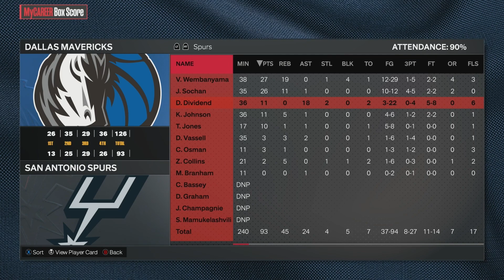The [Anticlimactic] Return of Duop Dividend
I'm easing back into things don't worry.